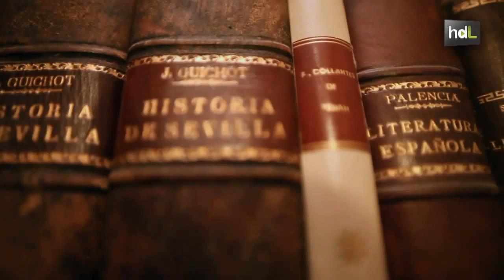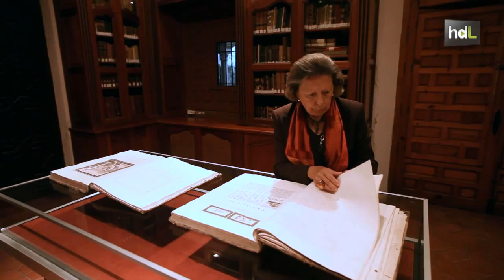HDL Enriqueta Vila, una experta en desvelar los secretos encerrados en el Archivo de Indias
Enriqueta Vila es una historiadora que ha centrado gran parte de su investigación en el Archivo General de Indias en Sevilla, estudiando la documentación referente a la administración de las colonias españolas. Desde 2012 esta investigadora es miembro de la Real Academia de la Historia, labor que compatibiliza con la dirección de la Real Academia Sevillana de las Buenas Letras.